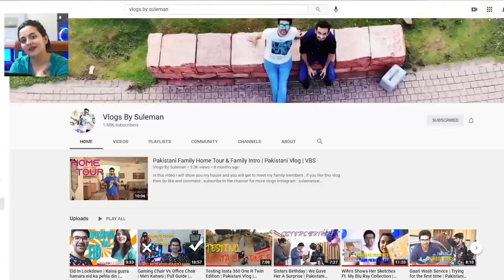Pakistani Couple Reacts To Bimbisara Trailer | Nandamuri Kalyan Ram | Vashist | Hari K K | NTR Arts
VLOGS